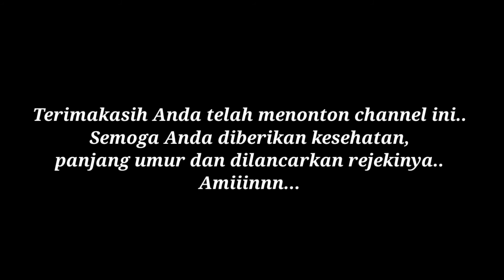CARA MEMBUAT BURUNG BERKICAU DARI PLASTISIN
Assalamu'alaikum Wr. Wb. Salam sejahtera untuk kita semua. Selamat berjumpa lagi sahabat maulian channel. Dalam video kali ini saya akan membagikan video cara membuat burung berkicau dari plastisin. Seperti apa video cara membuat burung berkicau dari plastisin ini? Silahkan tonton video cara membuat burung berkicau dari plastisin ini sampai selesai ya.. Selamat berkarya dan berkreativitas..
Cara membuat kumbang dari kertas origami Cara membuat kupu-kupu dari kertas origami Cara membuat ikan dari kertas origami dalam aquarium botol kaca bekas